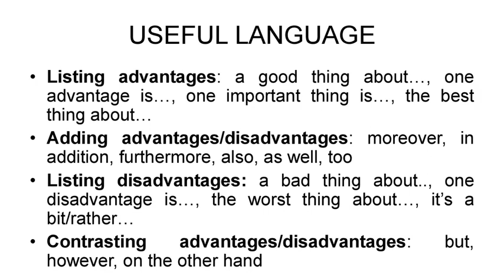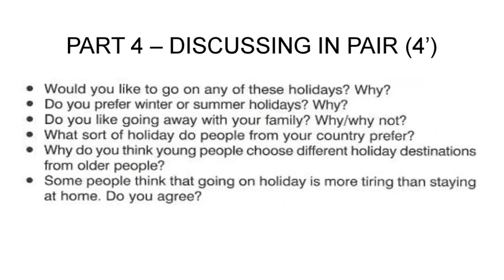FCE SPEAKING TEST